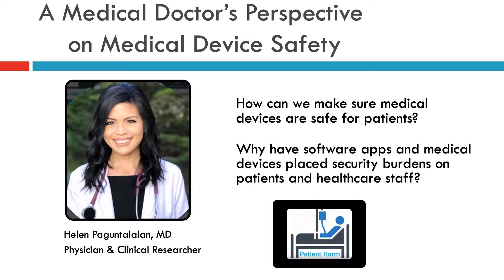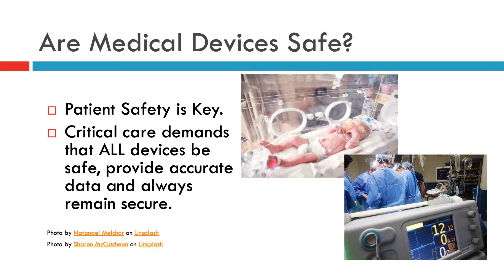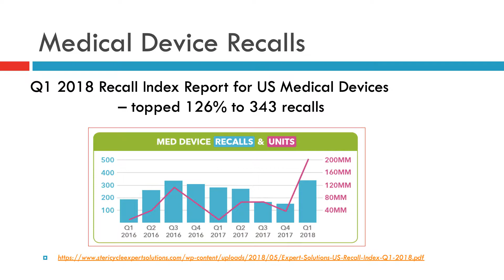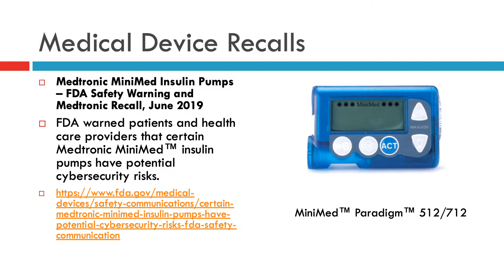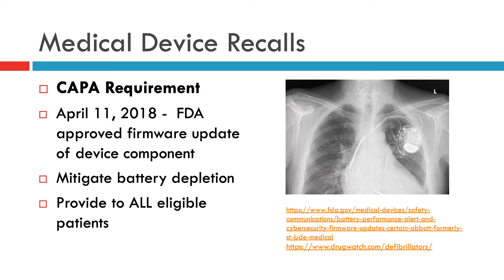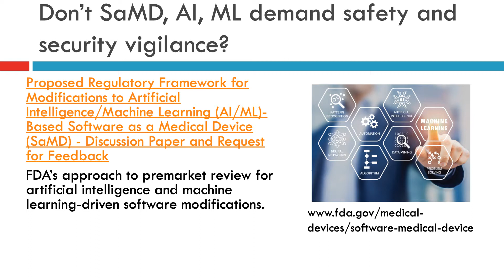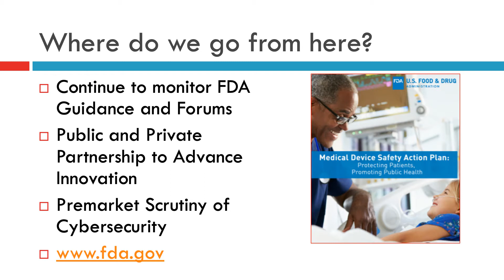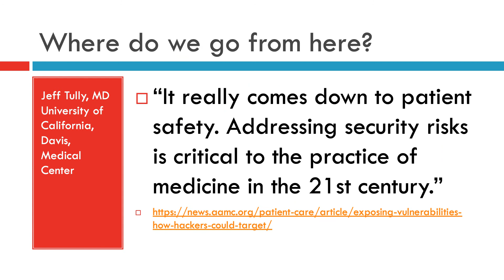A Dr.'s Perspective on Medical Devices - Dr. Helen Paguntalan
With current trends in healthcare and technology moving towards a growing interconnectivity of medical devices, Helen Paguntalan MD, a physician and clinical researcher, examines the role of cybersecurity in the medical device market and explores the following questions:

Are medical devices worthy of our trust?
How can we make sure medical devices are safe for patients?
Why have software apps and devices placed security burdens on patients and healthcare staff?